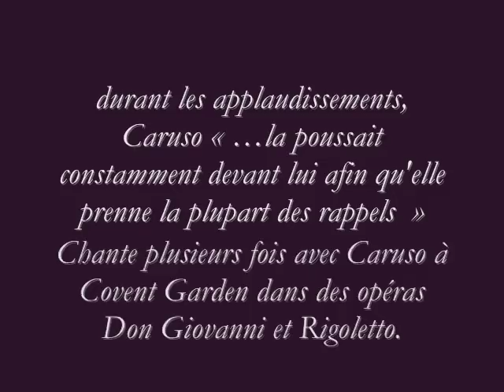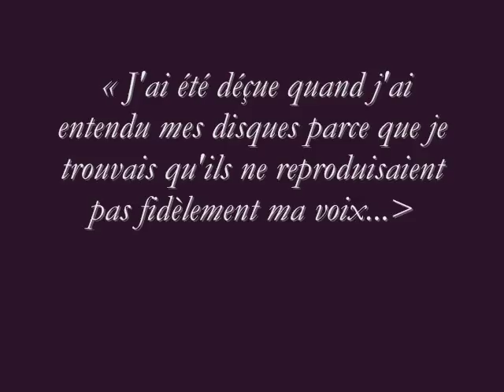(Faust) O Dieu! que de bijoux! - DONALDA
Jewel-song FAUST (Paulina Donalda 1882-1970)
Après seulement quelques représentations, les critiques et les observateurs commencent à remarquer des similarités entre le style vocal de Pauline Donalda et celui de Nellie Melba. Un commentateur écrit dans The Observer : « ...La voix de Pauline Donalda a cette qualité particulière de rondeur qui a toujours été remarquable dans celle de Mme Melba. En réalité, à plusieurs autres égards, les voix sont curieusement semblables comme Mme Melba a été la première à le reconnaître . »
C'est peut-être cette similarité avec Melba qui donne à Pauline Donalda l'un des défis les plus mémorables de sa carrière.(continue au vidéo)

Elle participe à de nombreux concerts privés ayant souvent lieu dans les résidences de l'élite de Londres. En compagnie de musiciens comme Enrico Caruso, le pianiste et compositeur Ignaz Jan Paderewski et le violoniste Mischa Elman, Pauline Donalda se produit dans les maisons de mécènes distingués, notamment chez Lady de Gray, Lord Astor et le baron Alfred de Rothschild.

Pauline Donalda fait également plusieurs enregistrements entre 1907 et 1916; malheureusement, certains ont été perdus ou n'ont jamais été lancés dans le public. Elle détruit elle-même quelques-unes des copies maîtresses parce qu'elle trouve insatisfaisante la qualité de reproduction de sa voix. En 1967, Rococo Records de Toronto publie un album d'enregistrements contenant sept sélections exécutées par Pauline Donalda, comprenant des extraits de Don Giovanni, de Faust et de La Bohème. Dans une courte introduction, avant que commence la musique, la cantatrice déclare ce qui suit : « J'ai été déçue quand j'ai entendu mes disques parce que je trouvais qu'ils ne reproduisaient pas fidèlement ma voix. Mais je n'y pouvais rien. Pour La Bohème, c'était la huitième fois que je l'enregistrais. Je leur ai dit "c'est la dernière fois que je le fais". C'est pour cette raison que je n'ai pas fini la dernière phrase.»